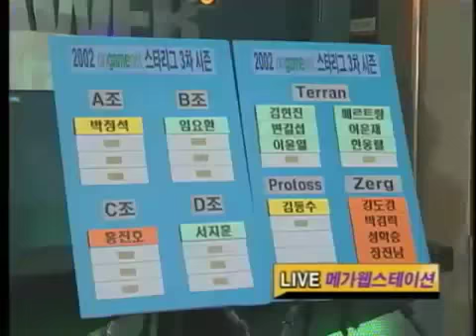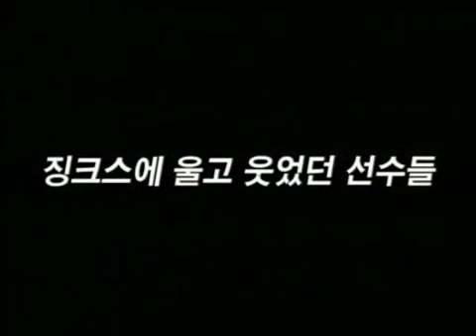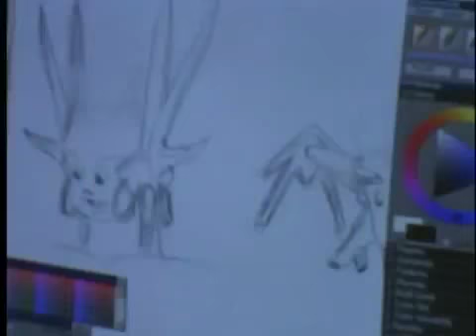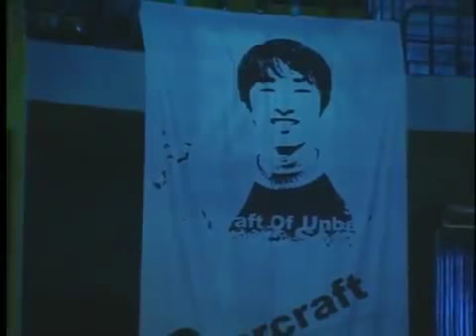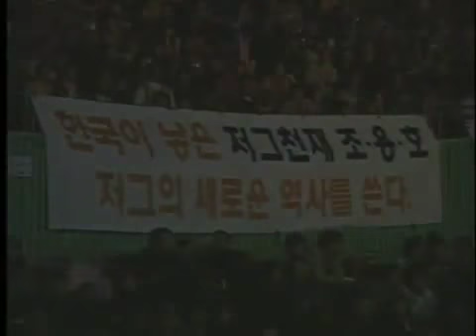[SCTV] 스타1 StarCraft Brood War Panasonic OSL FINALS NaDa 이윤열 (T) vs ChoJJa 조용호 (Z) Neo Bifrost